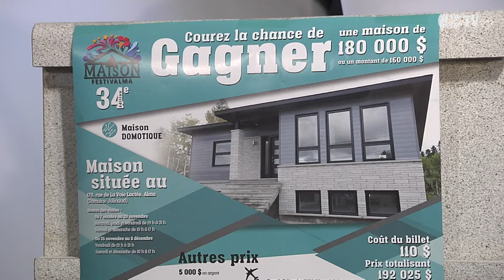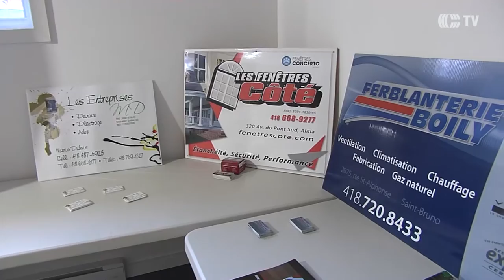maison Festivalma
Maison Festivalma 2017.